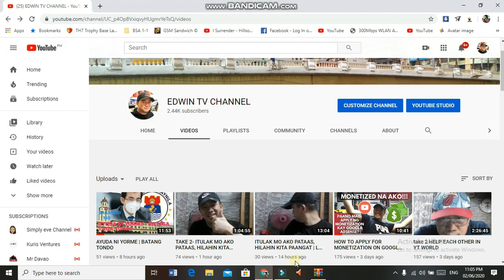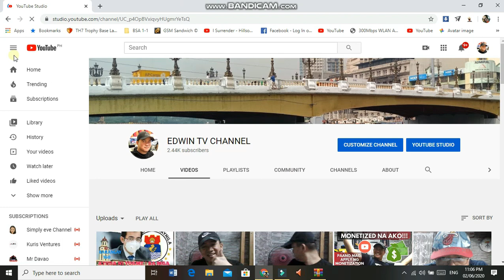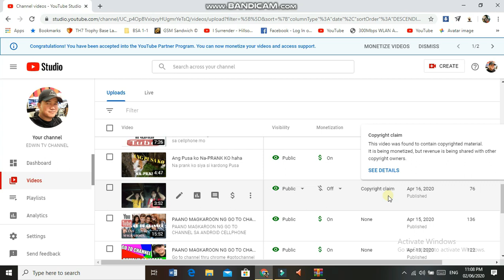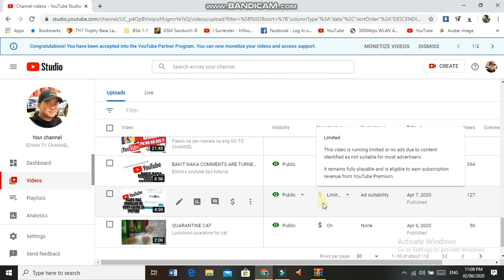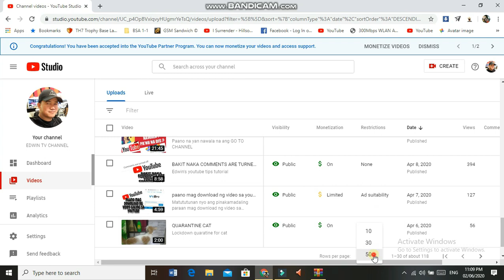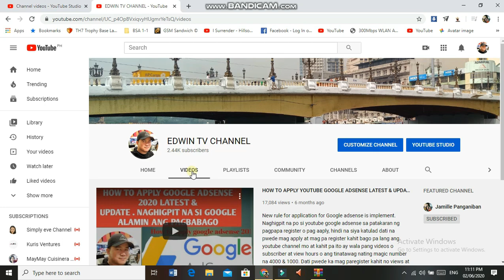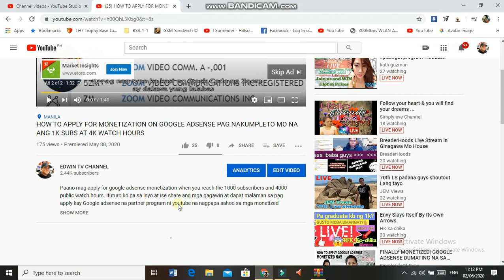Paano Maglagay ng ADS sa Youtube Video | ANU ANG COLOR CODING DOLLAR - Tutorial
Tutorial para sa ating mga small Youtubers at sa  mga bagong monetized, sa mga malapit na ma- monetize at sa mga nag aaply na for monetization at siyempre para sa atin lahat ito dahil doon ang punta nating lahat sa pamamagitan lamang ng sikap at tiyaga.